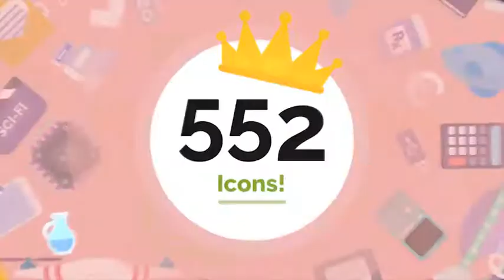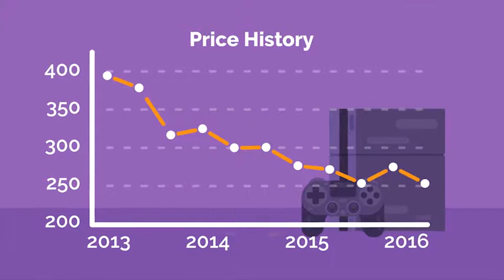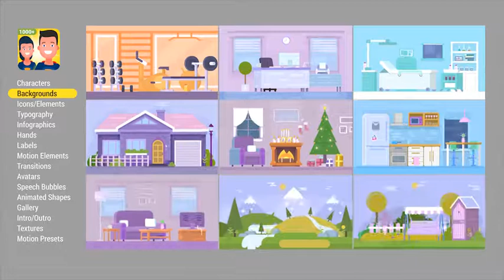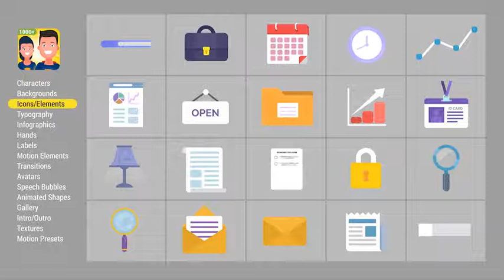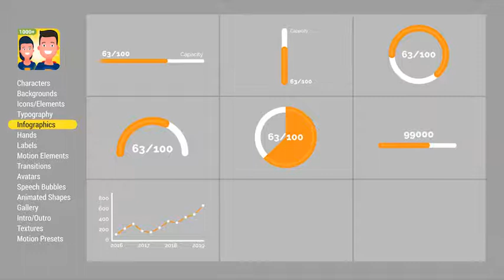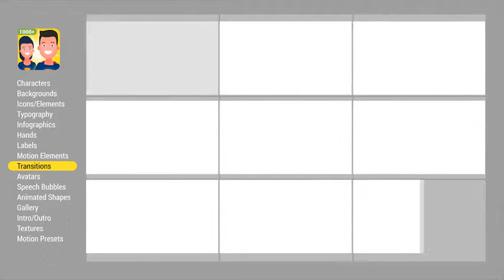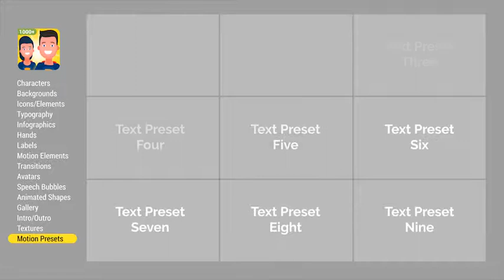Videohive After Effects Project Files Free Download: Explainer Video Toolkit 3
Explainer Video Toolkit 3 is the biggest and the most advanced template for explainer videos avaliable today. With explainer video toolkit 3 you can build unique, engaging and professional explainer videos for almost any kind of business. This new version is so easy to use, that majority of time you only need to drag and drop elements or animation presets into your scenes. Simple as that! You can have your video up and running within just a few minutes. Interesting fact is, that elements were built 100% in After Effects so you have full access to all layers, effects and you don’t need any other software to use the template. It has a clean trendy design so it is easy to find and buy more high quality graphics for your story from other artists! Explainer Video Toolkit 3 is easy to use even for beginners. Tutorial folder contains 18 short tutorials (average length 2m30s) which will teach you how to use every kind of elements. We have created 2 short explainer videos so you can see how amazing explainer video toolkit 3 is. PS. More short explainer videos and free updates are comming soon!

TECHNICAL DETAILS

1000+ Elements!
100% After Effects! Everything is customizable.
Helpful notes inside the template
18 Short video tutorials (Average time 2m 30s)
Completly editable animations, style, timing and fonts
100% Vector graphics (1080p or any higher resolution is possible)
Tested After Effects CS6, CC compability!
IMPORTANT!
This notice is only for Mac users with After Effects CC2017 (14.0) This version of After Effects (14.0) has a new bug which may give you an error:

This error occurs even if you have enough RAM to run the template. Unfortunatelly this is After Effects bug and not a fault of the EVT3 so we don’t have control over this bug.

Recommendation: To avoid this problem, run the template on any older version of AE (the best choice is AE CC (13.xx) or AE CS6)